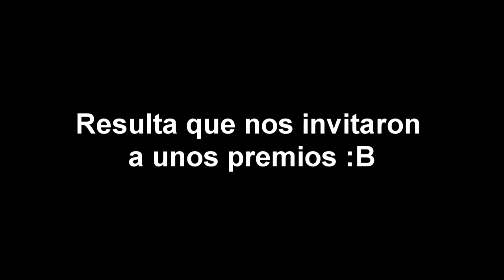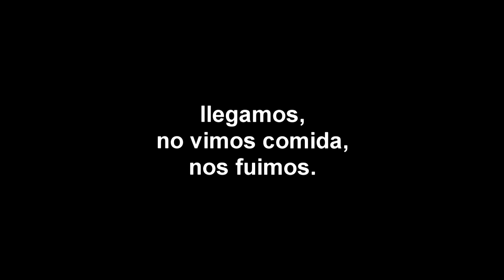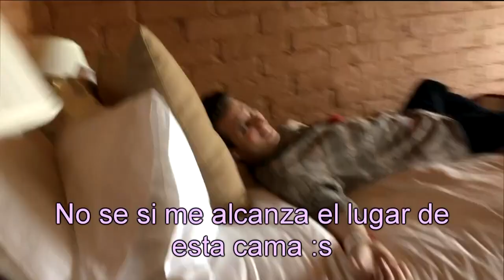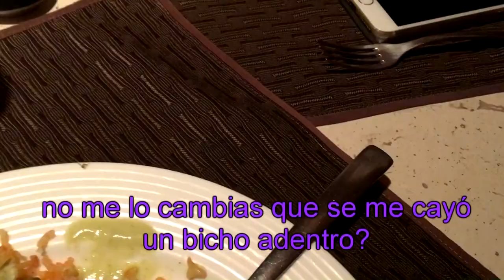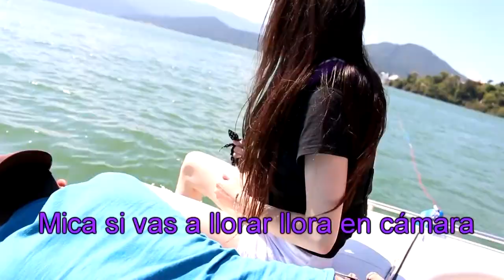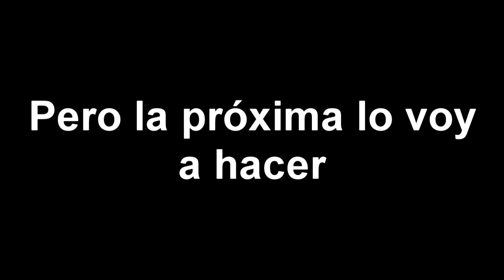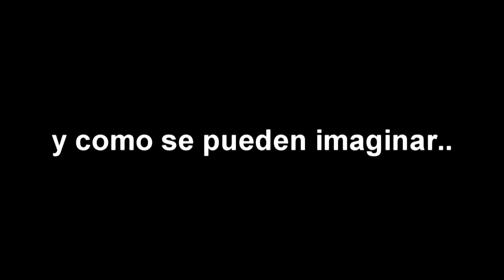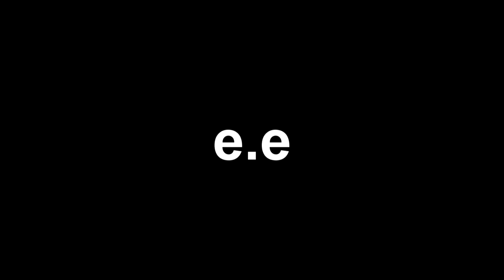YOUTUBE NOS LLEVÓ A MÉXICO - Mica Suarez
HOLA IUTUB!!
He aqui de los mejores viajes de mi vida♥ Espero que les guste, me encanta compartirles estas cosas, denle like putos

 Es un grupo en el cual estoy yo, y estoy bastante activa ahí, hablando con ustedes, diciéndoles donde voy a estar, en que momento me pueden conocer en persona, etc n.n